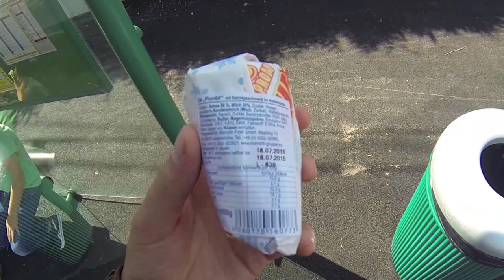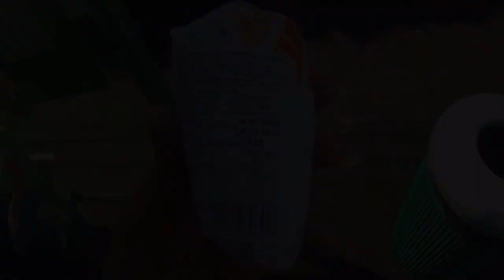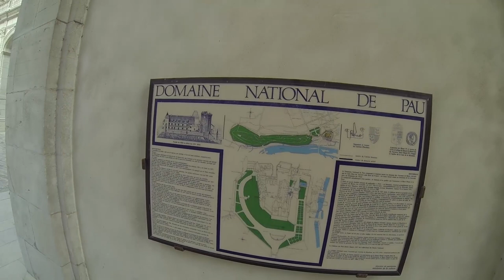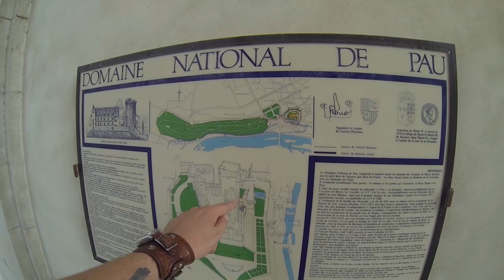Город По (Pau) - CapTV - СЭ ЛЯ VIE #10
Маленькая прогулка по городу По (Pau - Pyrénées-Atlantiques)